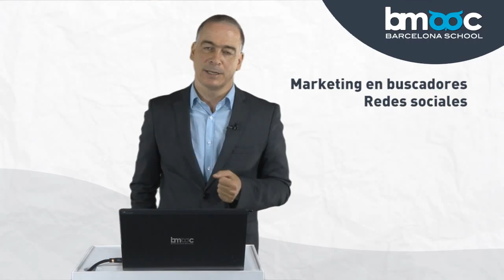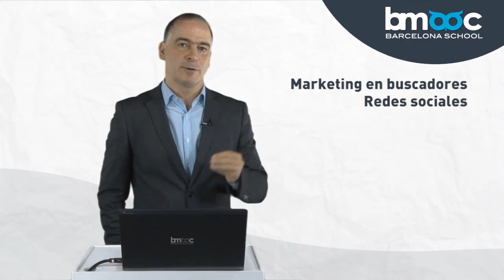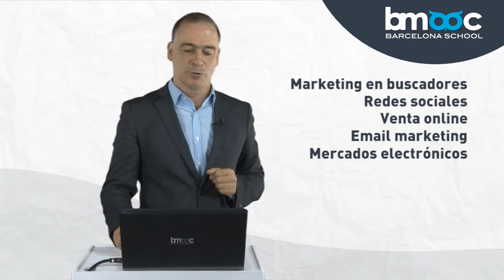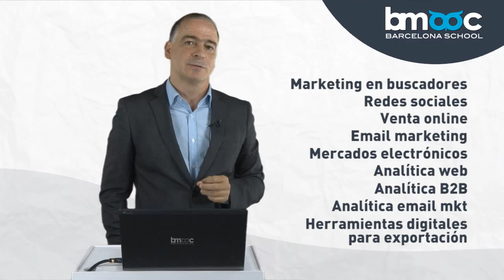9/9 Marketing Digital: 9 pasos clave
"Marketing DIgital" CURSO GRATUITO

Puedes acreditar los conocimientos adquiridos superando el TEST que encontrarás junto con otros cursos de tu interés

Durante estos 9 vídeos de "Marketing digital" vamos a repasar todas las herramientas a tener en cuenta para el desarrollo de nuestro plan de marketing. Desde el análisis de buscadores, pasando por el análisis de las redes sociales profesionales, hasta el análisis de las herramientas de venta online, los market places o el e-mail marketing entre otros. ¡SÍGUENOS!